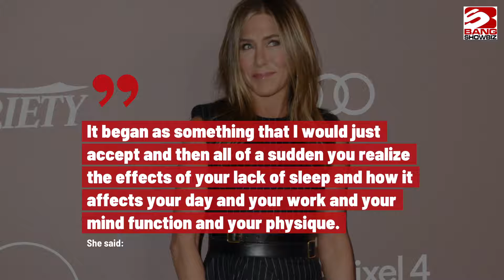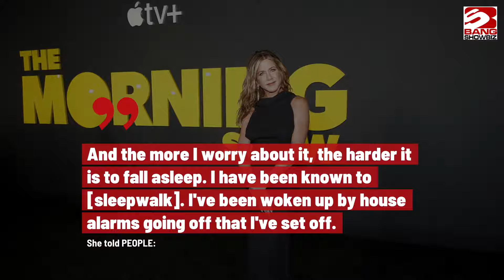Jennifer Aniston opens up about her insomnia struggle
'Friends' star Jennifer Aniston revealed that has been suffering from insomnia for decades and until recently would even sleepwalk.